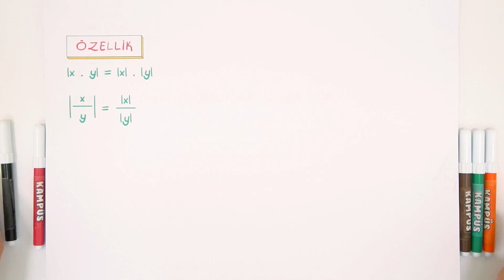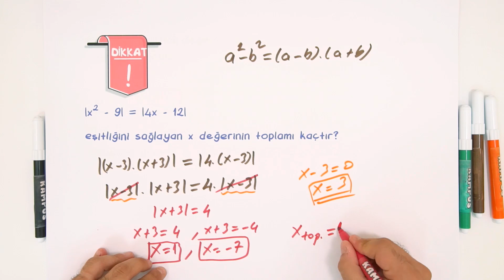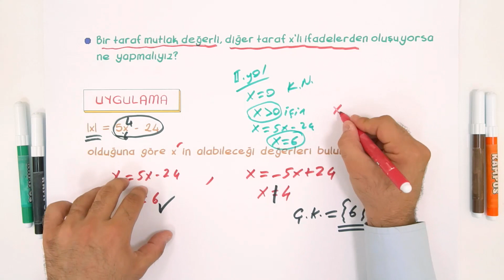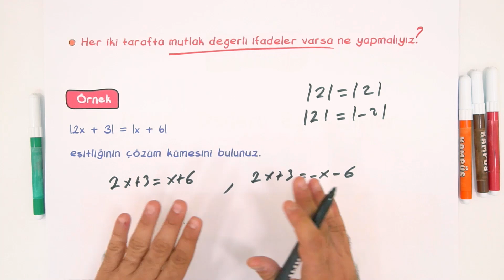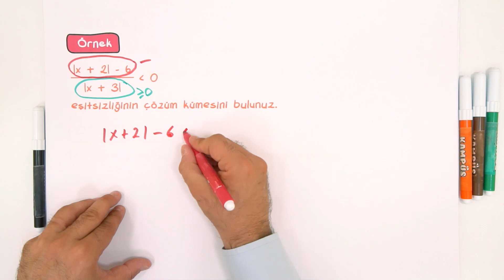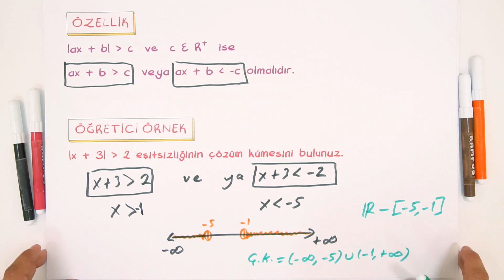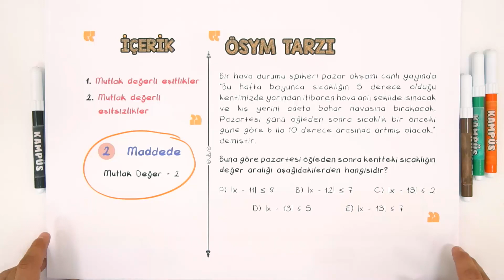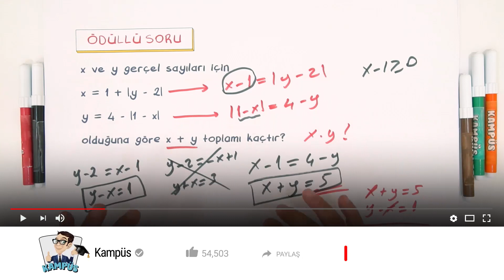Mutlak Değer- 2 | Kamp2020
2 Madde'de Mutlak Değer- 2,
📌1.Madde Mutlak Değerli Eşitlikler   01:25
📌2.Madde Mutlak Değerli Eşitsizlikler   16:20
Matematik dersinde “Mutlak Değer 2" konusu detaylı konu anlatımı ve maddeler halinde bu videoda öğreniyoruz. Kampüs kanalında tüm uzman hocaların sizler için bir araya geldiği TYT ve AYT konularını tamamen bitiriyoruz. 2020 tayfa buraya!